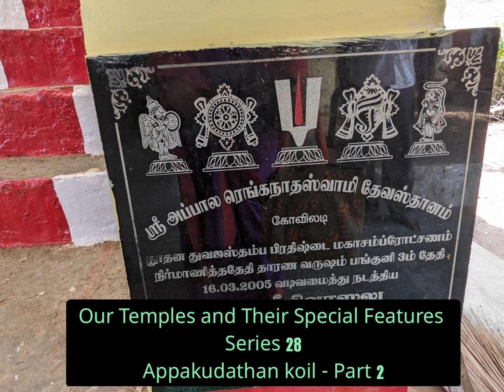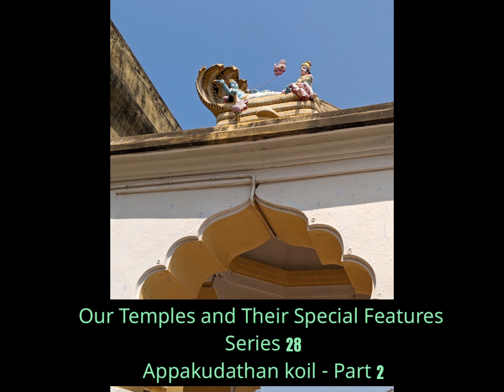Our Temples and Their Special Features Series 28 Appakudathan koil part 2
Appakudathan koil Koviladi Thiruper Trichy Divya Desam